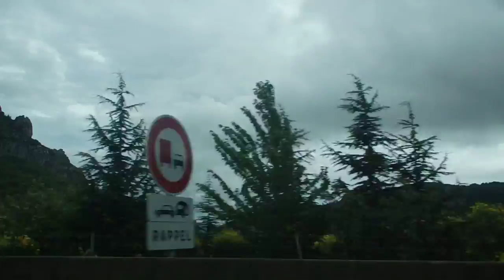paisaje de francia